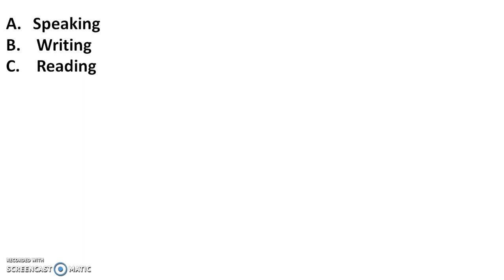What is Language Proficiency Test || Language Test में क्या पुछा जाता है ???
In this video we are discussing the  Language Proficiency Test for IBPS Clerk 2018.

About us :
Our Work :
1.Quantitative Aptitude
2.Logical Reasoning
3.Current Affairs
4.Computer Aptitude